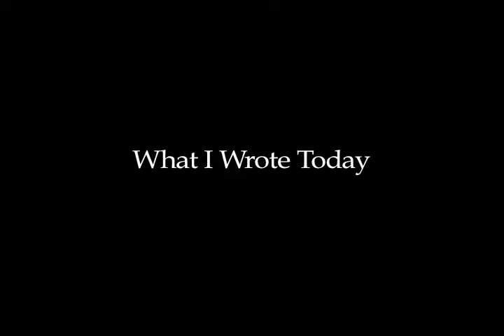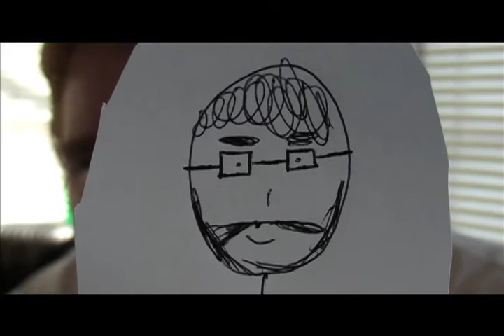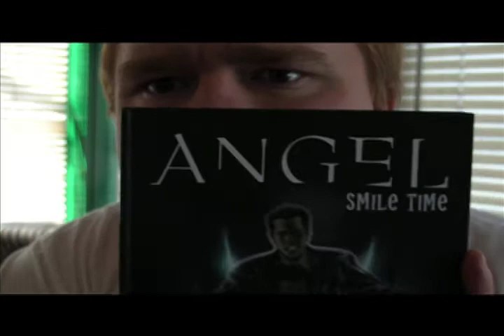The Writing Process - Vlog #1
The Writer Process
Pat Shand's Writing Vlog

Tip #1- Be Ballsy